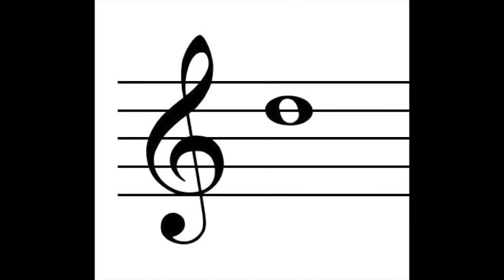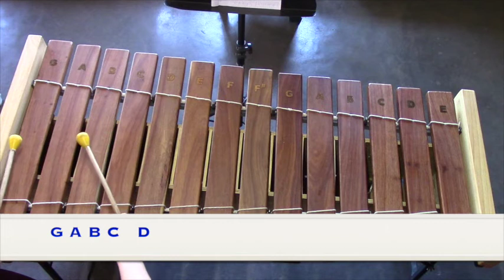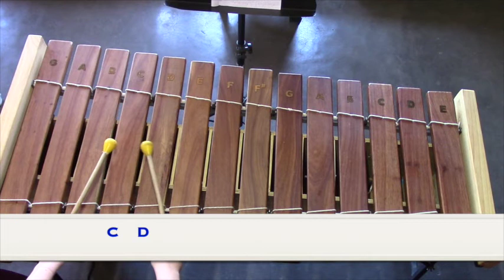2Enable Marimba Video 7 - When the Saints Go Marching In